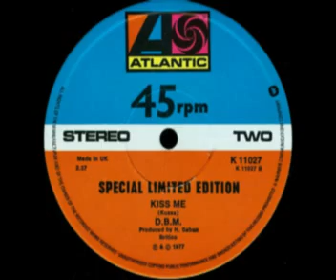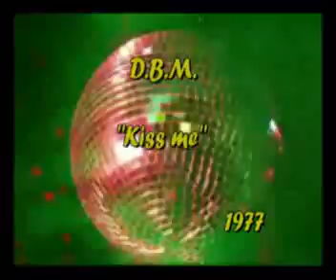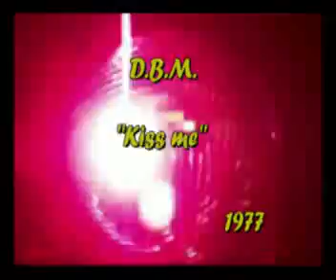D.B.M. - Kiss me (1977)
From single Discobeatlemania 1977